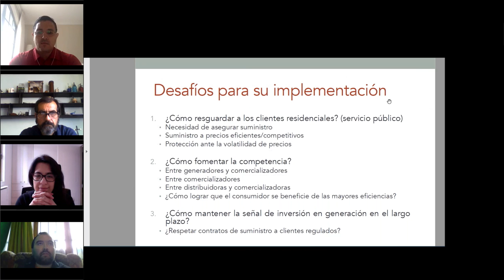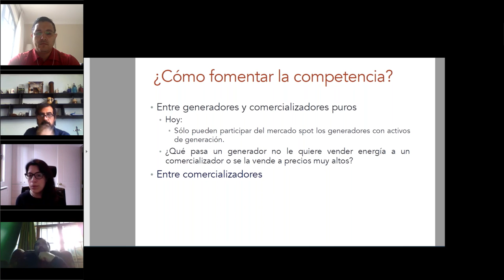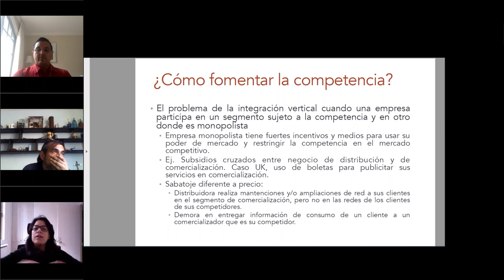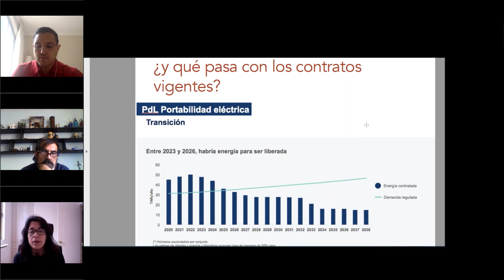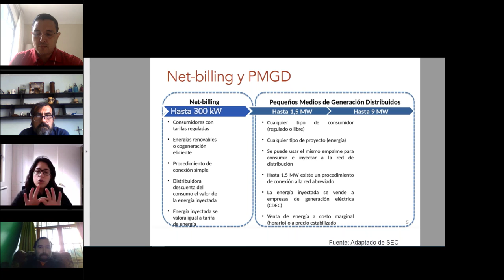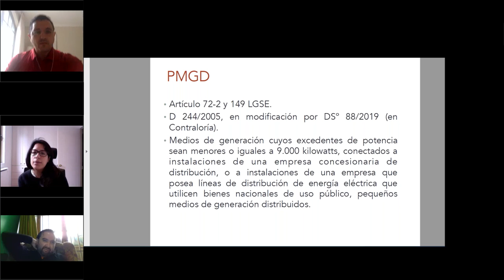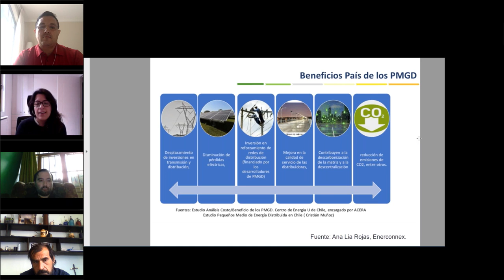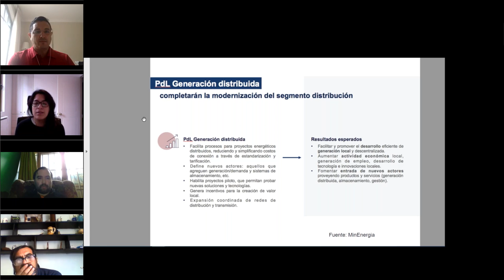Curso de Introducción a la Regulación Eléctrica (cuarta sesión)